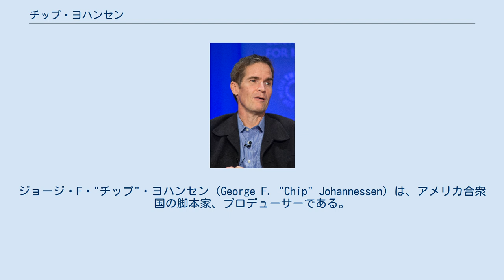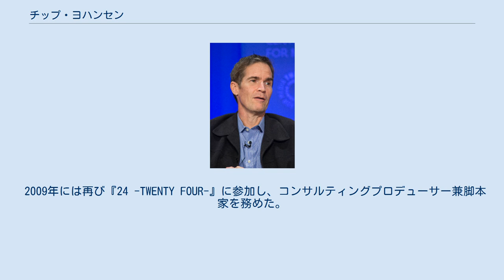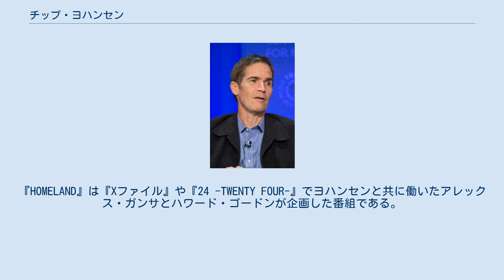チップ・ヨハンセン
ジョージ・F・"チップ"・ヨハンセン（George F. "Chip" Johannessen）は、アメリカ合衆国の脚本家、プロデューサーである。
『24 -TWENTY FOUR-』、『ムーンライト（英語版）』、『ミレニアム』、『ビバリーヒルズ高校白書』などに参加している。
 ハーバード大学を卒業し、その後、UCLAのロースクールでJ.D.を取得した。
 1991年にテレビシリーズ『Married... with Children』のエピソードを執筆し、キャリアが始まる。
1992年に『ビバリーヒルズ高校白書』の第3シーズンでストーリーエディターの役職に就く。
1993年の第4シーズンではエグゼクティブストーリーエディターに昇進した。
1994年の第5シーズンでは共同プロデューサーとして製作スタッフに加わった。
また同年には『The Monroes』でプロデューサーを務めた。
 1996年、クリス・カーター企画によるシリーズ『ミレニアム』の第1シーズンに脚本家兼共同プロデューサーとして参加した。
同シーズン半ばからはプロデューサーに昇格し、さらに1997年の第2シーズンからはコンサルティングプロデューサー、1998年の第3シーズンからはエグゼクティブプロデューサーとなった。
2000年には同じくカーター製作のシリーズ『Xファイル』の脚本を執筆した。
 2000年、『ダークエンジェル』の第1シーズンにコンサルティングプロデューサーとして参加した。
翌2001年の第2シーズンにも引き続いて参加した。
2001年後半には『24 -TWENTY FOUR-』の第1シーズンの脚本に参加した。
 2005年、SFシリーズ『サーフェス（英語版）』』にコンサルティングプロデューサー兼脚本家として参加するが、これは第1シーズンで打ち切られた。
 2007年、『ムーンライト（英語版）』にエグゼクティブプロデューサー兼脚本家として参加した。
ヨハンセンは最初の12話まではショーランナーを務めていたが降板し、第1シーズン終了後に番組は打ち切られた。
 2009年には再び『24 -TWENTY FOUR-』に参加し、コンサルティングプロデューサー兼脚本家を務めた。
2009年秋からの第8シーズンでは共同エグゼクティブプロデューサーに昇格し、さらに最後の7話ではエグゼクティブプロデューサーとなった。
 2010年、ヨハンセンは ショウタイムのドラマシリーズ『デクスター 警察官は殺人鬼』の第5シーズンでクライド・フィリップスに代わってショーランナー兼エグゼクティブプロデューサーとなった。
ヨハンセンは第5シーズン限りで番組を離れ、2011年からはショウタイムのドラマシリーズ『HOMELAND』でプロデューサーを務め、複数エピソードの脚本を書いている。
『HOMELAND』は『Xファイル』や『24 -TWENTY FOUR-』でヨハンセンと共に働いたアレックス・ガンサとハワード・ゴードンが企画した番組である。